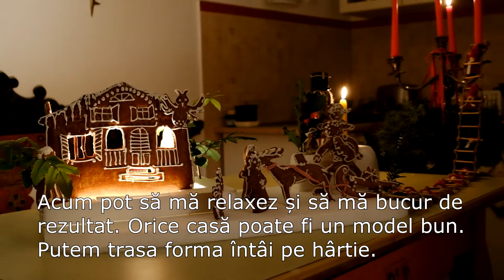Das 6. Türchen Nikolaus - portița 6 - Nicolae